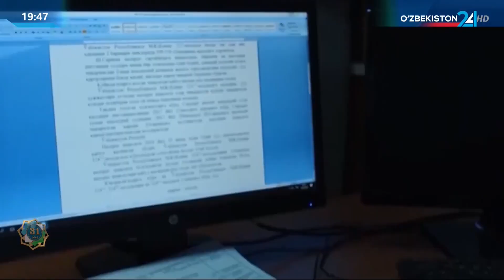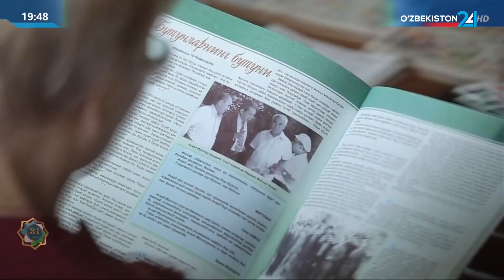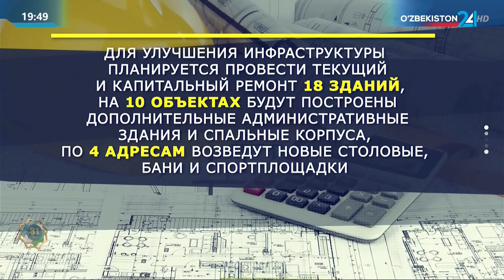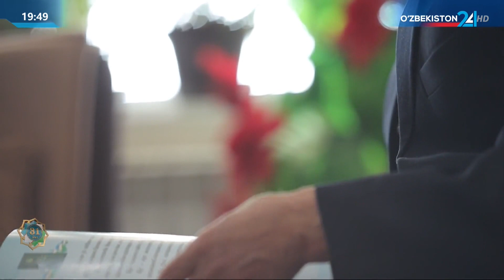Комментарий к Постановлению Президента